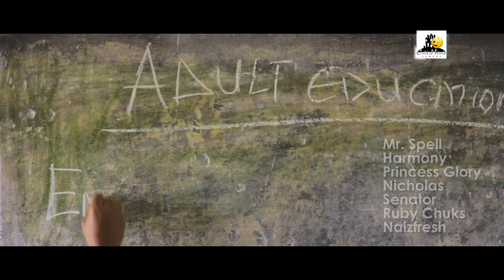Mr spell in class (funny comedy video) latest cutezhouse comedy )😁😁😁😁😁😁😁